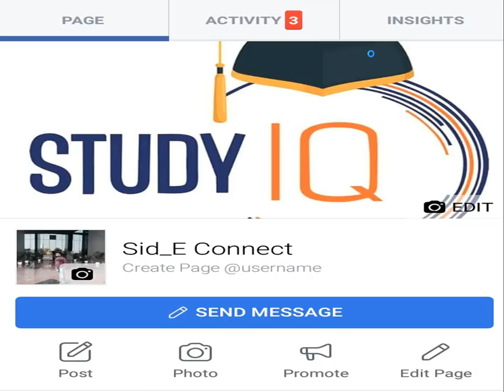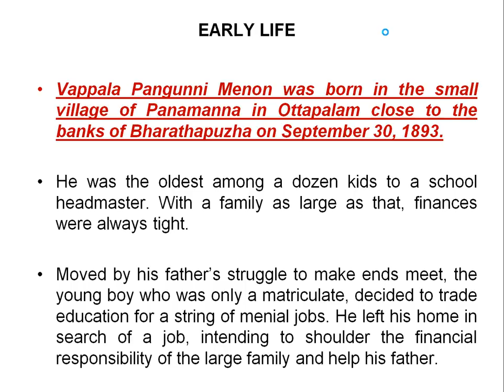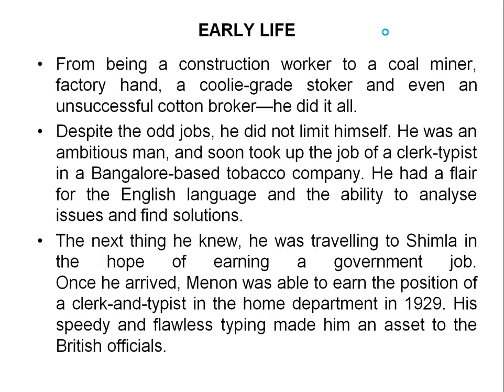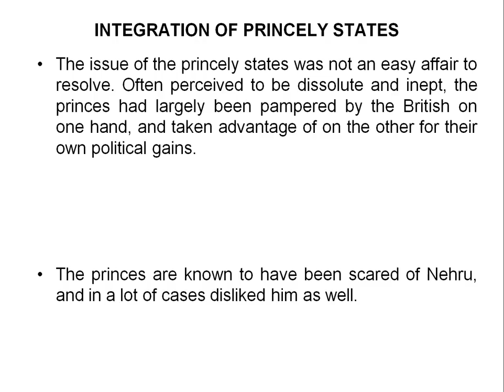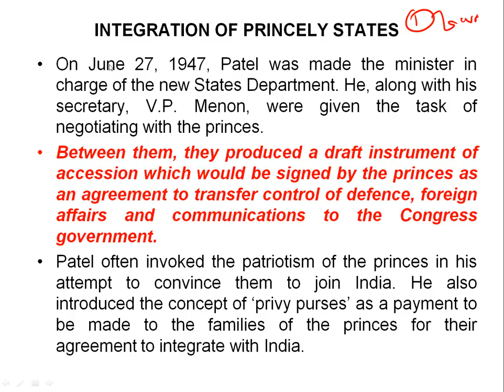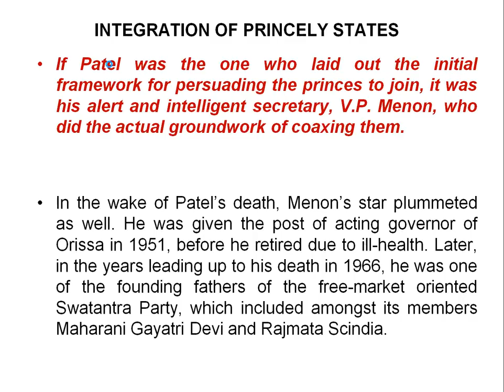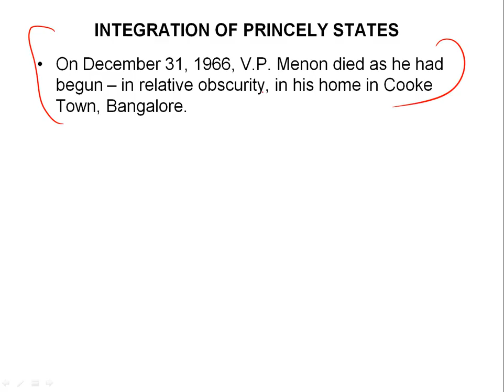Biography of VP Menon, Secretary of Sardar Patel, Played a vital role in merger of princely states